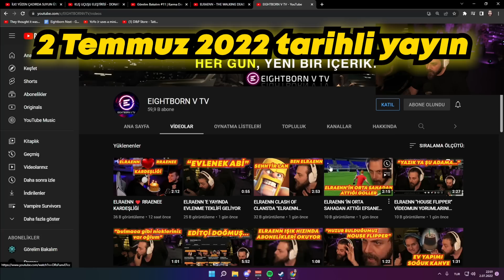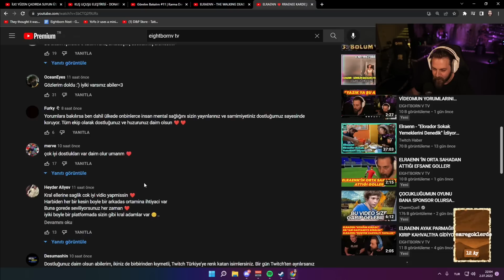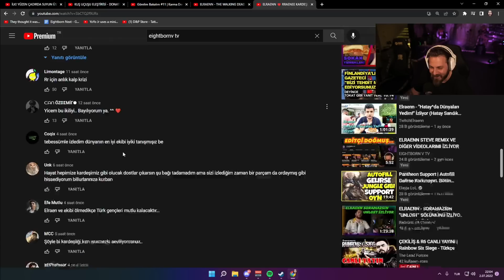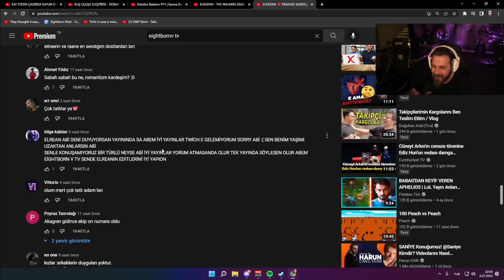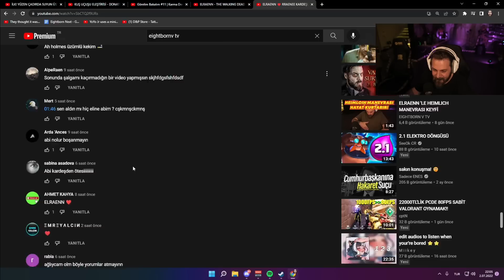ELRAENN "ELRAENN ❤️ RRAENEE KARDEŞLİĞİ" VİDEOMU İZLİYOR VE YORUMLARI OKUYOR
Selam Elraenn ve Eightborn severler! Bu videomda Elraenn 'in 2 Temmuz 2022 tarihli yayınında Elraenn Rraenee Kardeşliği isimli videomu izleyip yorumladığı anları sizler için editledim.

*Bir sonraki videonun sonunda "videonun sponsorları" bölümünde isminin gözükmesini istiyorsan üzerinden beni destekleyebilirsin...